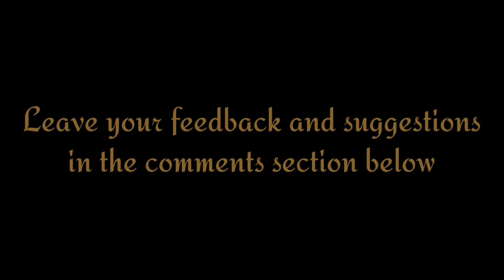Eggplant Fry / கத்தரிக்காய் பொரியல்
Ingredients / தேவையான பொருட்கள்:

Eggplant / கத்தரிக்காய் - 250 gram
Tamarind paste / புளி பேஸ்ட் - 1 tablespoon
Dried red chilly / மிளகாய் வற்றல் - 3
Bengal gram / கடலைப்பருப்பு - 2 tablespoons
Coriander seeds / மல்லி - 2 tablespoons
Oil / எண்ணை - 2 tablespoons
Mustard seeds / கடுகு - 1 teaspoon
Black gram / உளுத்தம் பருப்பு - 1 teaspoon
Asafoetida / பெருங்காயம் - a pinch
Curry leaves / கறிவேப்பிலை - a few
Salt / உப்பு - as required
Turmeric powder / மஞ்சள் பொடி - 1/4 teaspoon